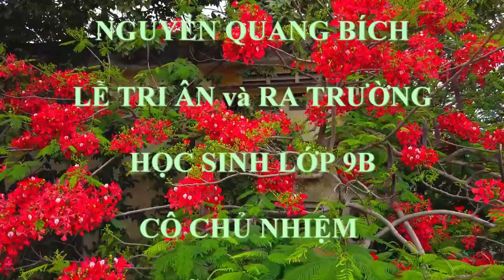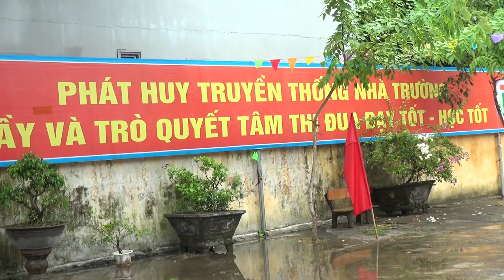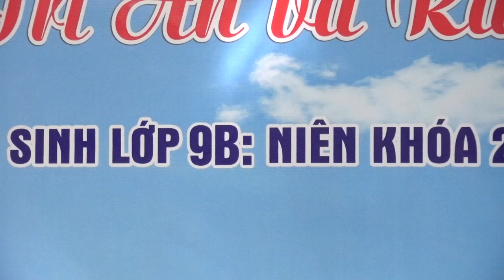Lớp B: Trường THCS Nguyễn Quang Bích Lễ Tri Ân và Trưởng Thành Khóa 2017 - 2021